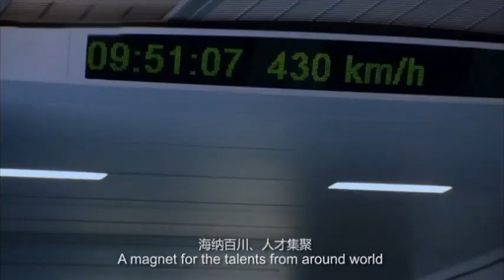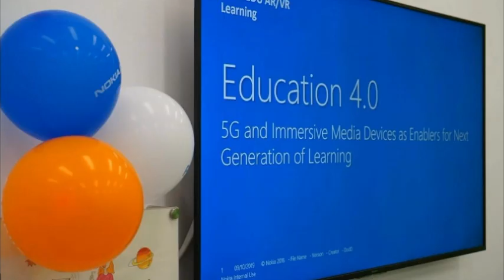NokiaEDU Shanghai Welcomes you